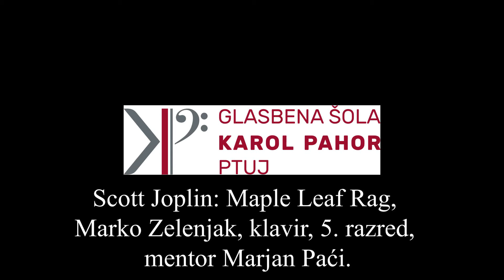20 Marko Zelenjak Maple Leaf Rag